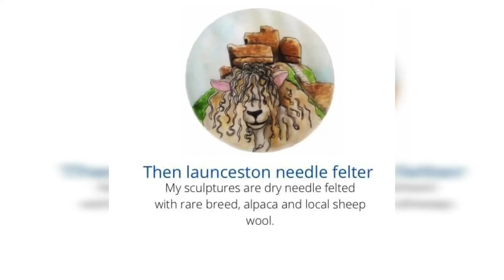Needlefelt short . Bubble eye goldfish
This my second goldfish I have dry needle felted, this is a bubble eye goldfish. It of the size of the adult goldfish. I do make to order, for people who can’t keep fish. Or for those who keep fish this size is £100 and takes a month to do. There is no wire , plastic eyes, just a metal stand. To put them on, so they look like they are floating . They come with their cert my sig tag instructions on how to care for it. So it’s just like a real fish